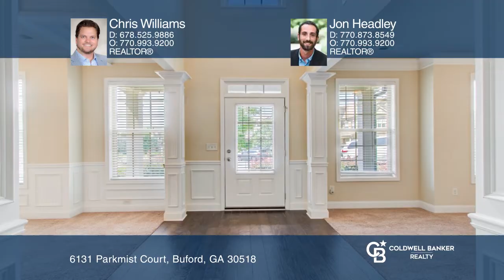Chris Williams|6131 Parkmist Court|Buford, GA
6131 Parkmist Court, Buford, GA

Coldwell Banker

ColdwellBankerHomes.com

Welcome to your dream home in Sugar Hill/Buford area! This five bedroom, three bath home boasts an incredible backyard oasis that will leave you breathless. Inside is a bedroom on the main with a full bathroom, as well as a breakfast area, dining room, living room and flex space. Upstairs you will find four more bedrooms including the owners suite. The owners suite includes dual closets with a sitting area. Laundry is upstairs. Venture outside into your private retreat, where youll find a spacious screened-in porch.